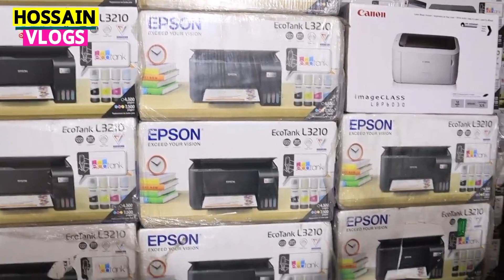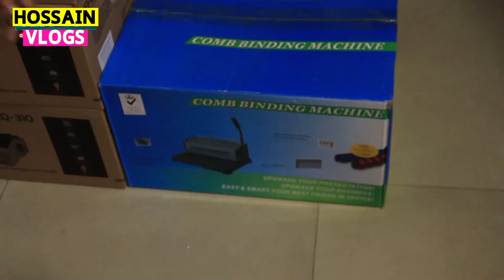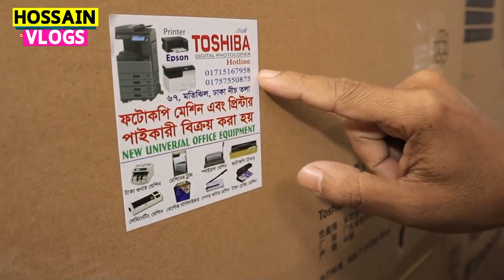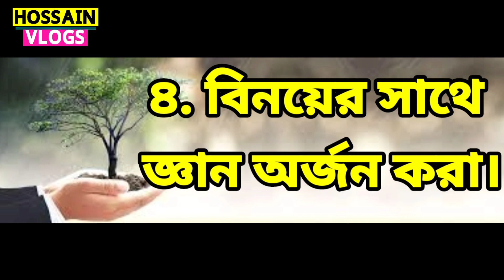পাইকেরি দামে ফটোকপি মেশিন,প্রিন্টার,টোনার কিনুন সবচেয়ে কম দামে । Photocopy Mechine Price In BD 2023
ফটোকপি মেশিন,প্রিন্টার,টোনার কিনুন সবচেয়ে কম দামে । Photocopy Mechine Price In BD 2023

New Universal Office Equipment
৬৭, মতিঝিল, শাপলা চত্তর সংলগ্ন, ঢাকা।

ফটোকপি মেশিনের দাম, ফটোকপি মেশিন,
Toshiba/Sharp Photocopy Machine Price In BD,toshiba photocopy machine bd,
toshiba photocopy machine price in bd,
প্রিন্টার/ফটোকপি মেশিনের দাম জানুন, Printer/Photocopy Machine Price In Bangladesh,Photocopy Machine Price In Bangladesh,
photocopy machine price in bangladesh 2023,photocopy machine price in bd 2023,
Printer/Photocopy Machine Price In Bangladesh,Photocopy Machine Price In Bangladesh,ফটোকপি মেশিনের দাম,ফটোকপি মেশিন,Toshiba/Sharp Photocopy Machine Price In BD,photocopy machine price in bd,toshiba 2323am price in bangladesh,EPSON BAZAR,second hand photocopy machine,toshiba photocopy machine,top bd,ব্যবসার আইডিয়া,ব্যবসা,business ideas,
printer price in bd, printer price in bd 2022,